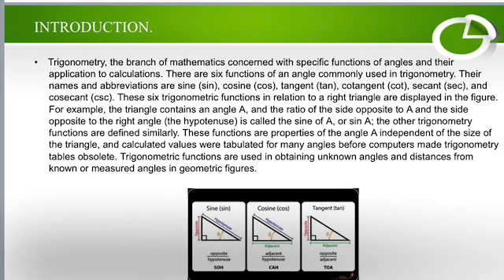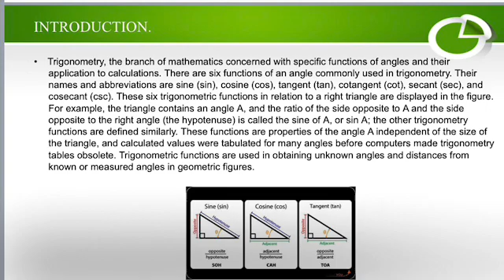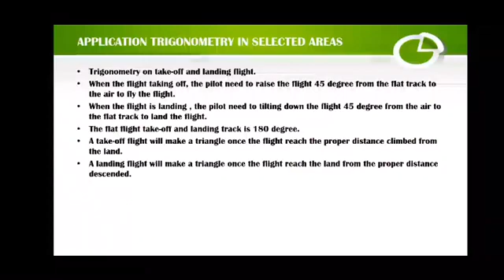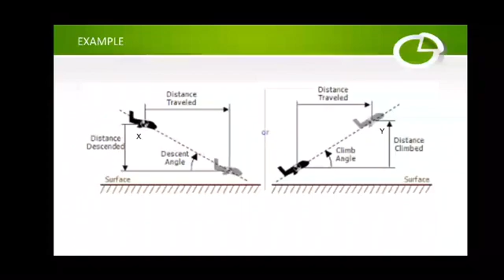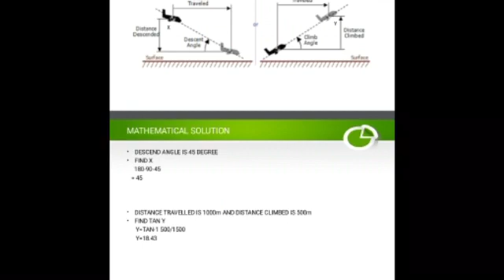Trigonometry about Flight Take off And Landing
Politeknik Ungku Omar Jun 2020
(DKM1A Engineering Mathematics Assignment)